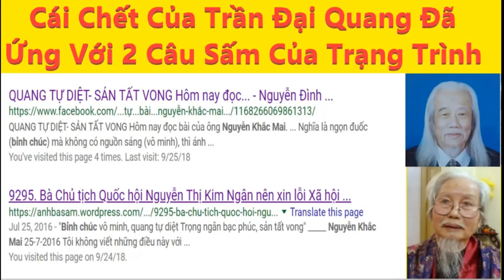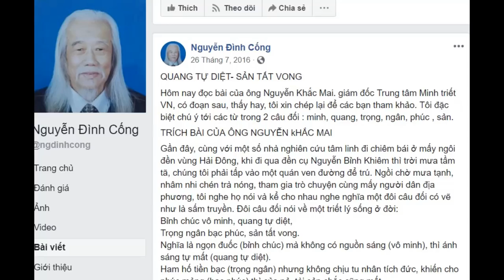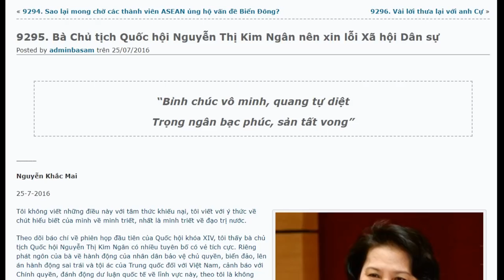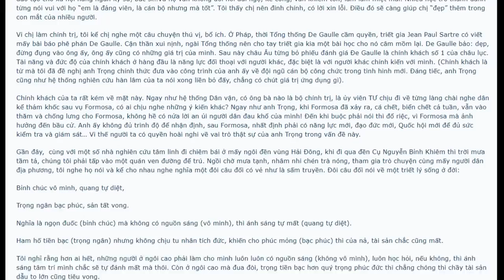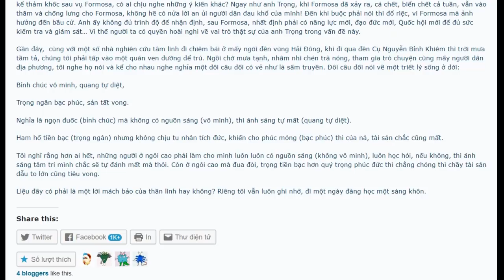Cái Chết Của Trần Đại Quang Đã Ứng Nghiệm Với Hai Câu Sấm Của Trạng Trình